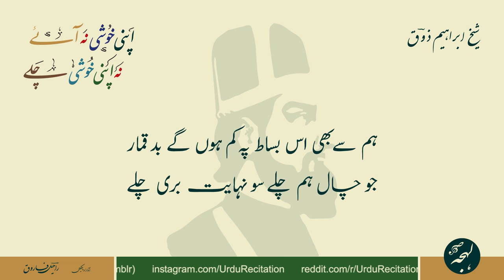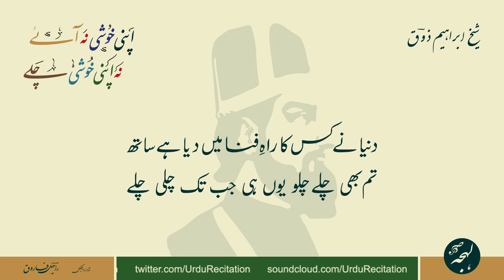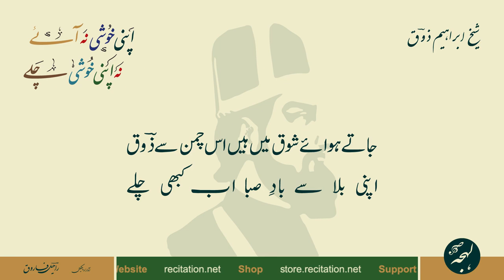Ibrahim Zauq - GHAZAL SHAYARI - Apni Khushi Na Aaye Na Apni Khushi Chale - BEST URDU POETRY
Urdu Poetry of Sheikh Ibrahim Zauq
Ghazal: Apni Khushi Na Aaye Na Apni Khushi Chale

اپنی خوشی نہ آئے نہ اپنی خوشی چلے

شیخ ابراہیم ذوقؔ کی غزل - بہترین اردو شاعری

LEHJA PODCAST

LEHJA STORE

SUPPORT US

POETRY TEXT:

مکمل غزل کا اردو متن:

لائی حیات آئے قضا لے چلی چلے

ہو عمرِ خضر بھی تو ہو معلوم وقتِ مرگ
ہم کیا رہے یہاں ابھی آئے ابھی چلے

ہم سے بھی اس بساط پہ کم ہوں گے بد قمار
جو چال ہم چلے سو نہایت بری چلے

بہتر تو ہے یہی کہ نہ دنیا سے دل لگے
پر کیا کریں جو کام نہ بے دل لگی چلے

لیلیٰ کا ناقہ دشت میں تاثیرِ عشق سے
سن کر فغانِ قیس بجائے حدی چلے

نازاں نہ ہو خرد پہ جو ہونا ہے ہو وہی
دانش تری نہ کچھ مری دانش وری چلے

دنیا نے کس کا راہِ فنا میں دیا ہے ساتھ
تم بھی چلے چلو یوں ہی جب تک چلی چلے

جاتے ہوائے شوق میں ہیں اس چمن سے ذوقؔ
اپنی بلا سے بادِ صبا اب کبھی چلے

Full Ghazal in Roman Text (Credits: Rekhta):

laa.ī hayāt aa.e qazā le chalī chale
apnī ḳhushī na aa.e na apnī ḳhushī chale

ho umr-e-ḳhizr bhī to ho ma.alūm vaqt-e-marg
ham kyā rahe yahāñ abhī aa.e abhī chale

ham se bhī is bisāt pe kam hoñge bad-qimār
jo chaal ham chale so nihāyat burī chale

behtar to hai yahī ki na duniyā se dil lage
par kyā kareñ jo kaam na be-dil-lagī chale

lailā kā naaqa dasht meñ tāsīr-e-ishq se
sun kar fuġhān-e-qais bajā-e-hudī chale

nāzāñ na ho ḳhirad pe jo honā hai ho vahī
dānish tirī na kuchh mirī dānish-varī chale

duniyā ne kis kā rāh-e-fanā meñ diyā hai saath
tum bhī chale chalo yūñhī jab tak chalī chale

jaate havā-e-shauq meñ haiñ is chaman se 'zauq'
apnī balā se bād-e-sabā ab kabhī chale